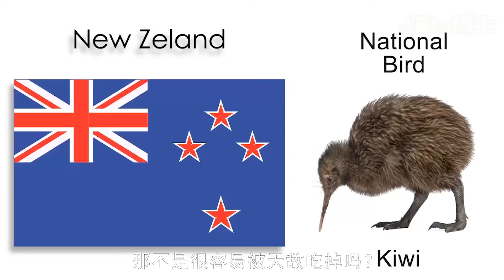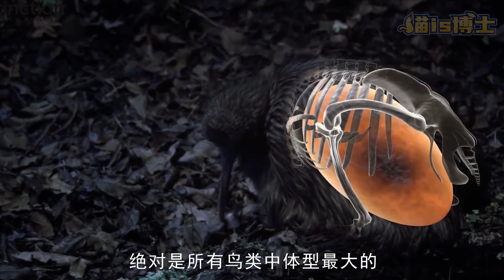世界上仅存的无翼鸟，鸟蛋大到能把胃压小，睡觉时嘴巴还能当腿用【猫is博士】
世界上仅存的无翼鸟，鸟蛋大到能把胃压小，睡觉时嘴巴还能当腿用